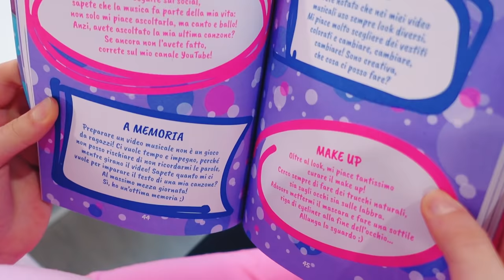SIAMO DIVENTATI GENITORI DI DUE GEMELLI PER 24 ORE !!! - Charlotte M.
Abbiamo avuto due gemelli e...
Hola Flamingo, Ciao Fenicotteri, su spotify potete sentire "Best Friend" qui